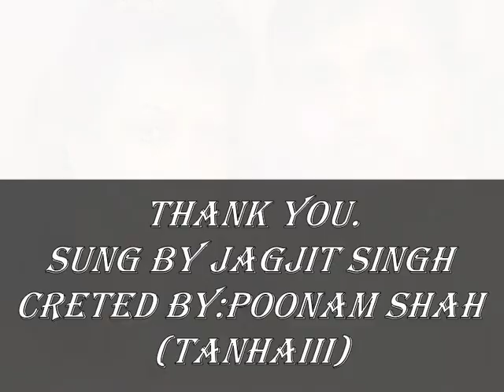SHAMM-E-MAZAAR THI NA KOI SOGWAR THA..(Tanhaiii)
SINGER : JAGJEET SINGH.
Creted By :Poonam Shah..(Tanhaiii)